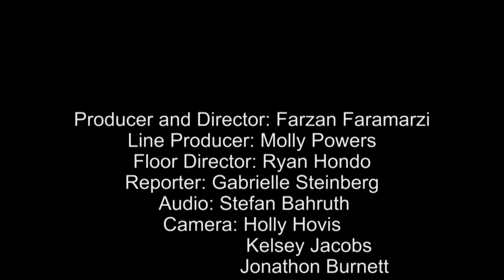Boise State TV Productions; Hot Spot-Parking Policy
Hot Spot, Episode 1. In this episode we talk about current Boise State parking policy, prices and availability.

Our guests are:

BC Robbins
Dane Johns
Fred Swanstrum
Johnny Winn

Reporter: Gabrielle Steinberg
Produced and directed by: Farzan Faramarzi